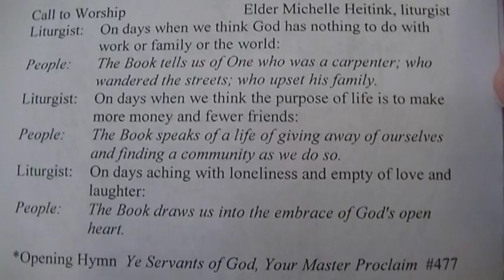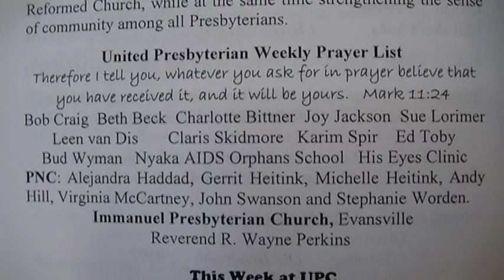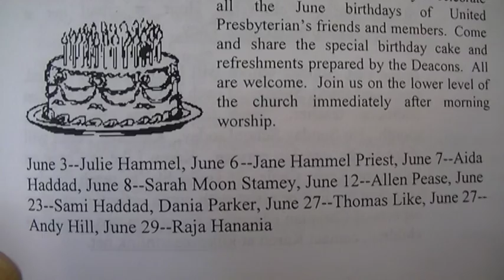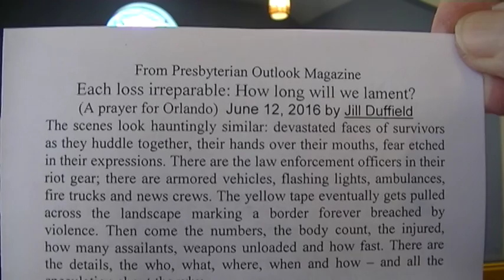20160626 Lit M Heitink Rev M Coggin